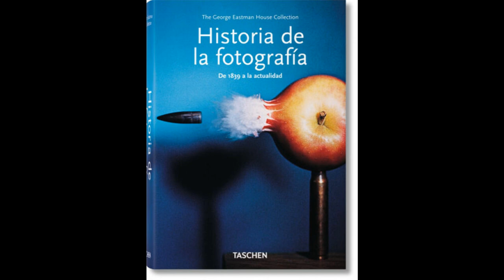Para saber de Arte (XVI)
Aquí tienes el enlace al libro de “Historia de la Fotografía”:
Los fotógrafos a los que se hace referencia en este vídeo son:
Andreas Gursky
Ralph Steiner
Matthew Barney
Robert Doisneau